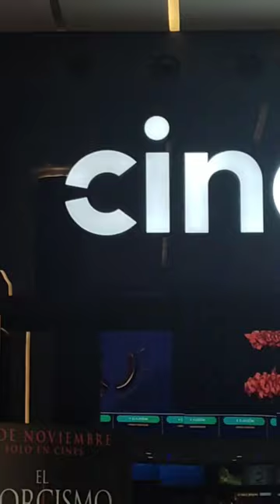Pre estreno "El rey ciervo"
Tuve la suerte de asistir al estreno de prensa de esta maravillosa película, ustedes ya la vieron ?